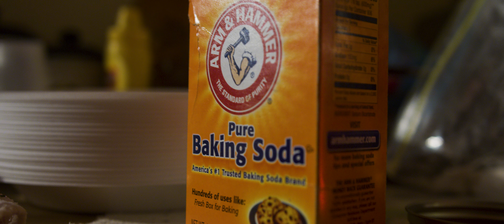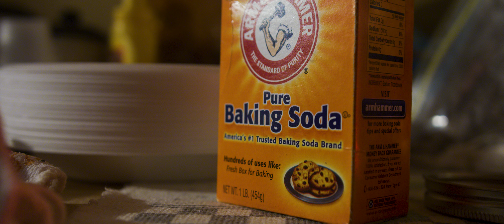TOPNOTCH LEGENDARY "In The Kitchen" (Directed by-The King Maker)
(Directed by:The King Maker)

"In The Kitchen" · Topnotch Legendary

Single

Parental warning
Explicit lyrics